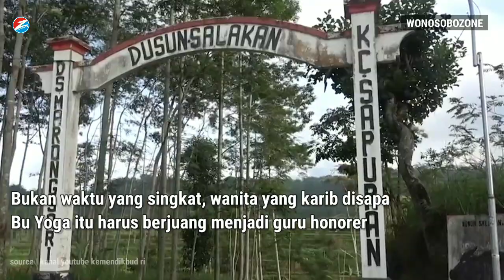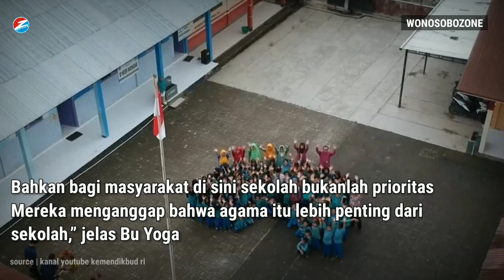Tempuh Jarak 37 KM, Seorang Guru di Wonosobo Ingin Dunia Pendidikan Makin Maju